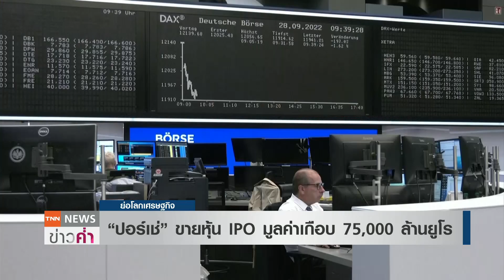“ปอร์เช่” ขายหุ้น IPO มูลค่าแตะ 7.5 หมื่นล้านยูโร | ย่อโลกเศรษฐกิจ 29 ก.ย. 65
“ปอร์เช่” ขายหุ้น IPO ในตลาดแฟรงก์เฟิร์ต ดันมูลค่าแตะ 7.5 หมื่นล้านยูโร ท่ามกลางความผันผวนของตลาด